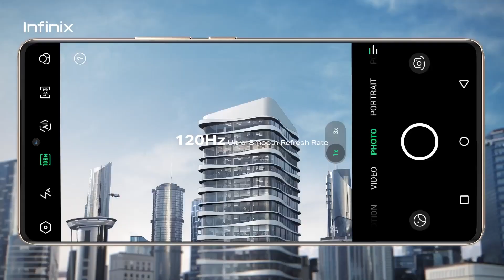Infinix Note 40 Pro+ 5G: All-Round FastCharge 2.0 | Official Video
Unveil the future in your palm with the Infinix NOTE 40 SERIES! ⚡️. Experience unmatched performance and the latest All-Round FastCharge 2.0, keeping you powered all day. Ready to upgrade your tech game?